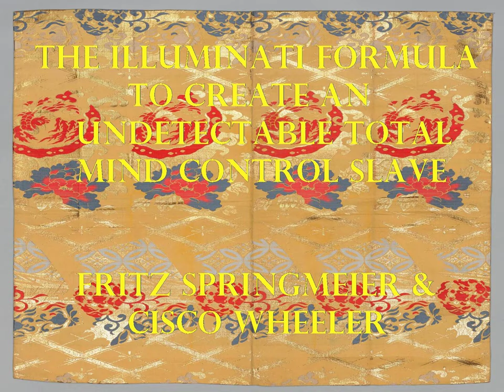Podcast 4 THE ILLUMINATI FORMULA TO CREATE ... by Fritz Springmeier and Cisco Wheeler